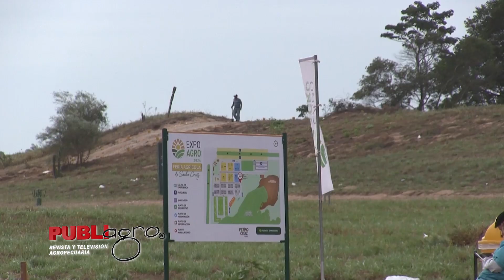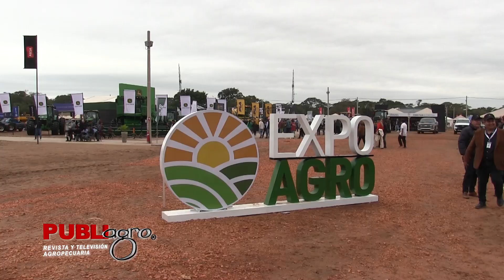LA EXPOAGRO 2024 FINALIZÓ CON MÁS DE 70 EMPRESAS PARTICIPANTES🌱🌻🌾